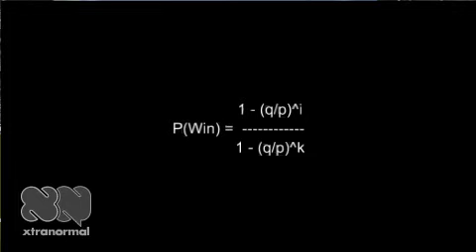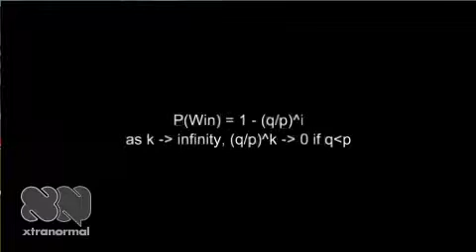Gambler's Ruin Soccer Example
STAT333 Bonus Assignment Gambler's Ruin application to soccer game.